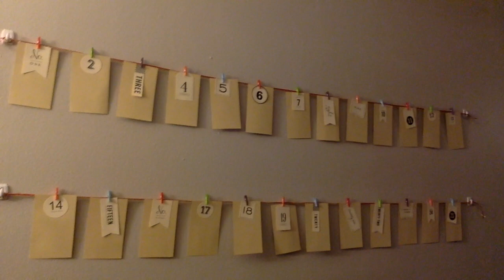Countdown to Christmas (1): Zech's Awesome Channel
Counting down to Christmas with Zech, Day 1 (December 1, 2017)

We hold no rights to any songs in this video.
Christmas craft purchased from Michaels.